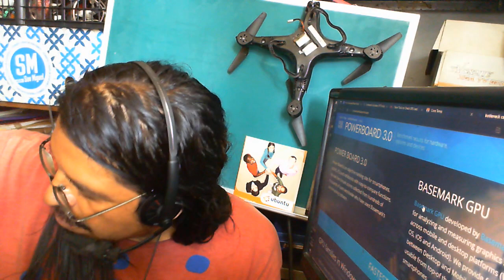Le presento una tarjeta ALENTADORA de video Nvidia, Geforce